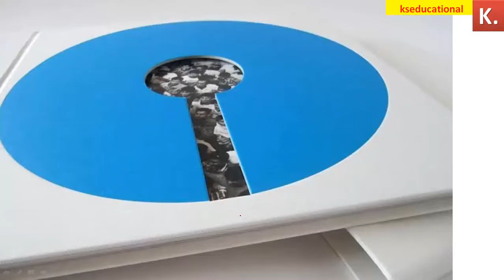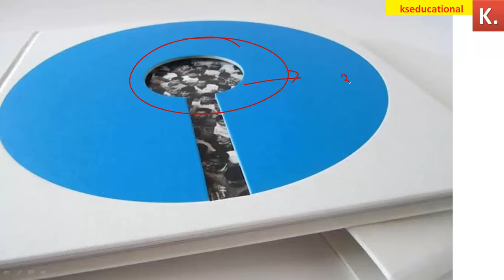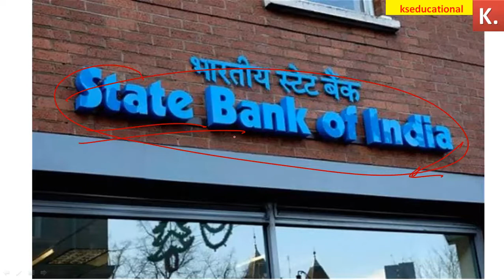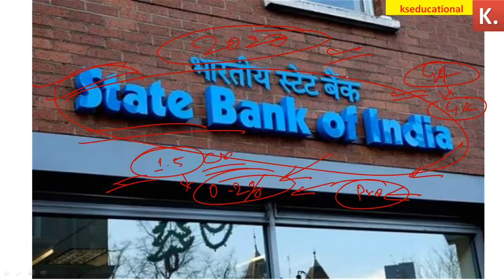Destiny SBI PO 2020 | SBI पीओ 2020 कैसे बनें